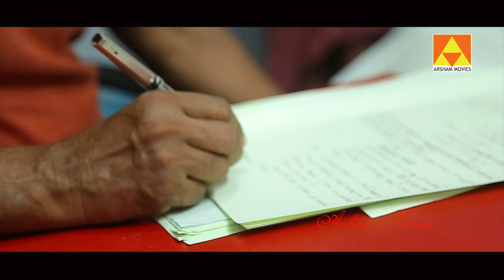ജോയിസിയുടെ "ഹൃദയം സ്നേഹസാന്ദ്രം" മഴവിൽ മനോരമയിൽ ഉടൻ വരുന്നു|| Hridayam Snehasandram Promo Video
arsham movies created for travel, fun,scenery, serial& cinema interviews.events loving people